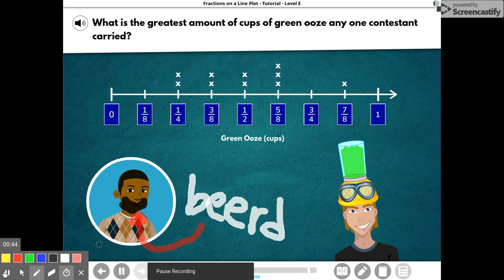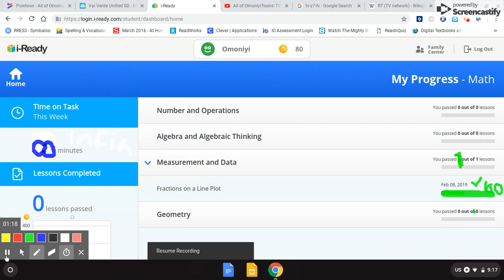Making fun of i-Ready